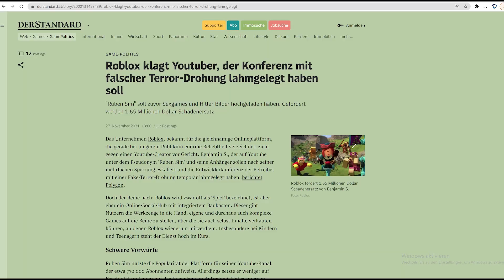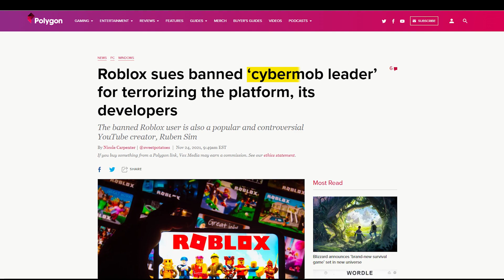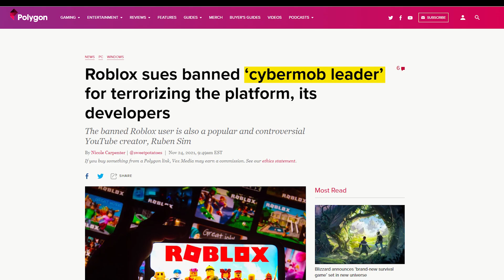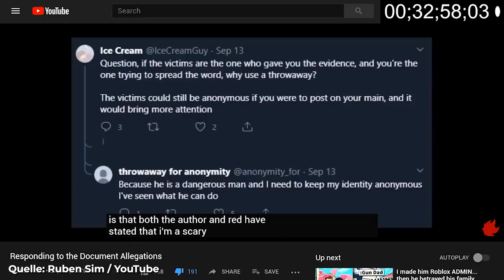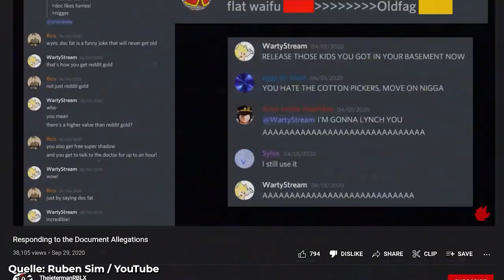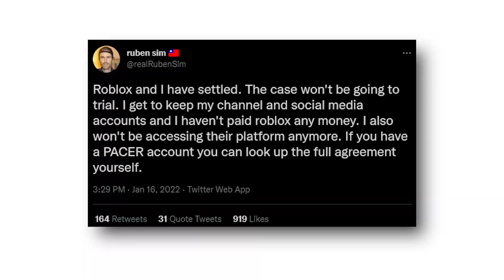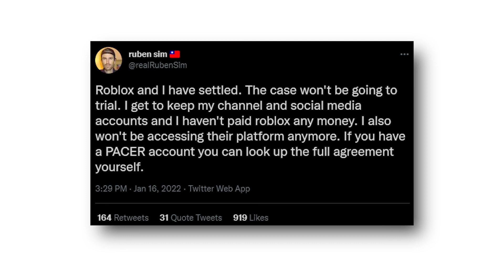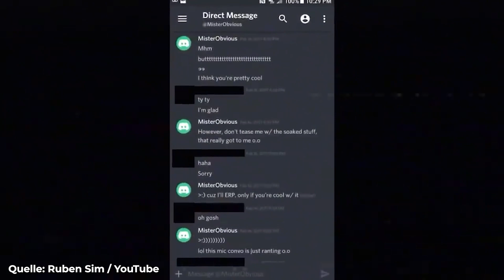Soviel kostet der Untergang von Roblox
Roblox ist nicht nur ein Spiel für Kinder. Der Youtuber Ruben Sim hat in den letzten Monaten sehr viel aufgedeckt was bei Roblox und den dazugehörigen Discord Servern falsch läuft. Kindesmissbrauch, Glücksspiel und, und, und. Als ob das nicht schlimm genug wäre meinte Roblox dann aber sie müssen Ruben Sim anklagen. Aber leider ging dieser Plan etwas in die Hose.